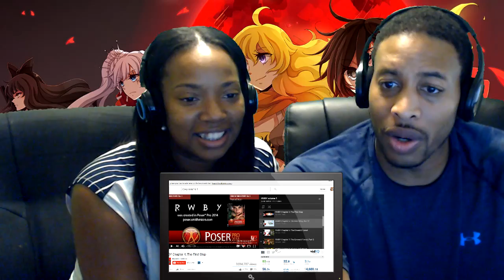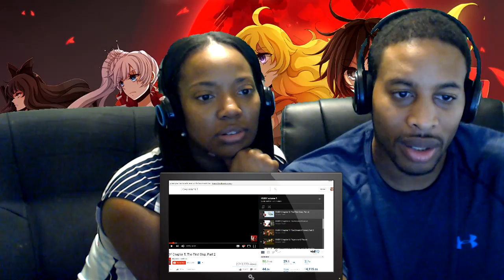RWBY Chapter 4 and 5: The First Step, Part 1 and 2 - by Rooster Teeth - 2 Eazy 365 Reaction